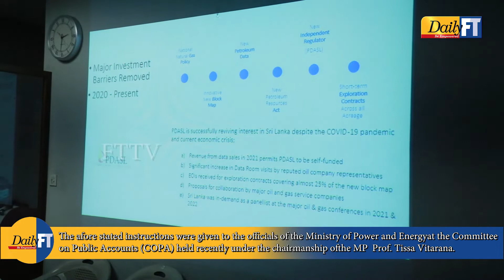COPA instructs the officials to prepare a quick road map for gas mining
COPA instructed the officials of the Ministry of Power and Energy to prepare a detailed road map for excavations in the country for the purpose of obtaining gas and crude oil.